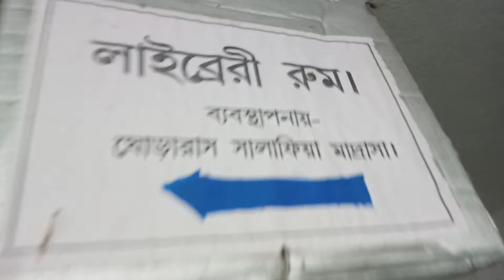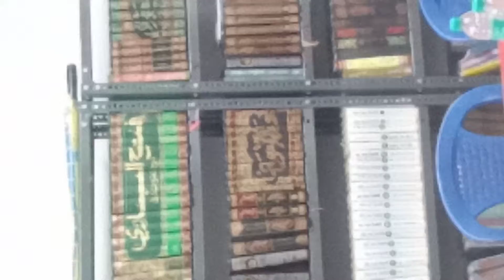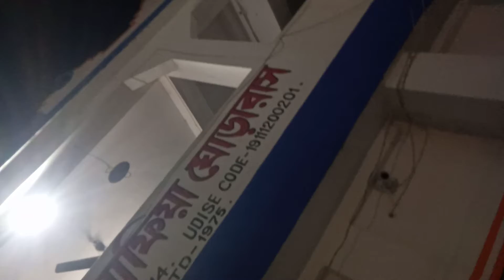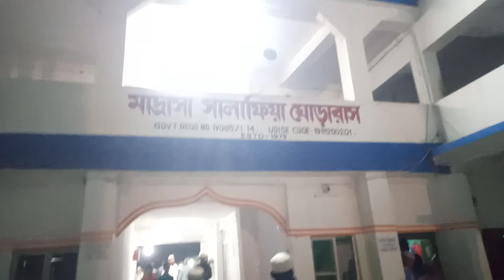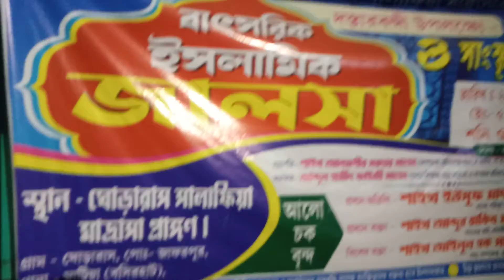Ghora RasH Salafiya Madrasha